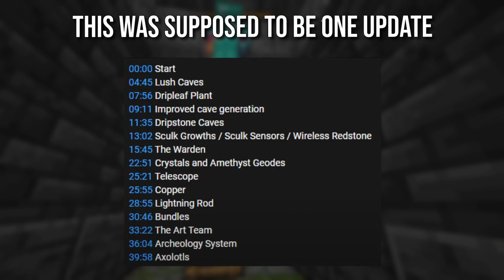Why Everyone Is Wrong About Minecraft 1.20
Minecraft 1.20 was recently announced during Minecraft live 2022 and it left some players underwhelmed.  Contrary to what most people are saying, I think Minecraft 1.20 is one of the best developments we've seen for the game in a long time.